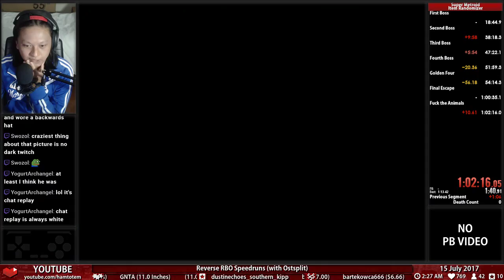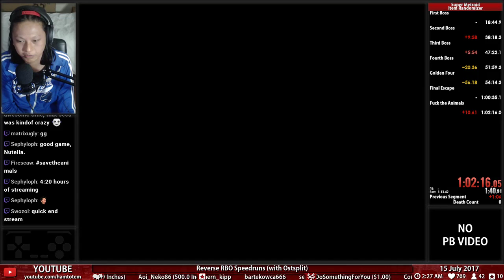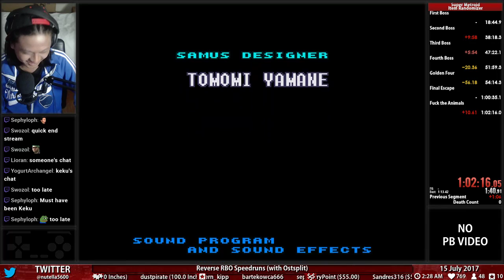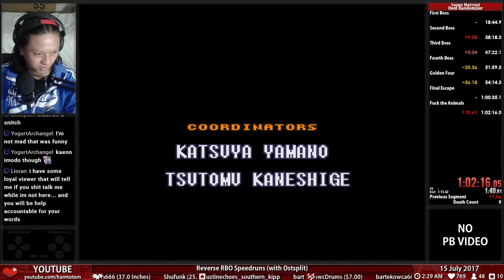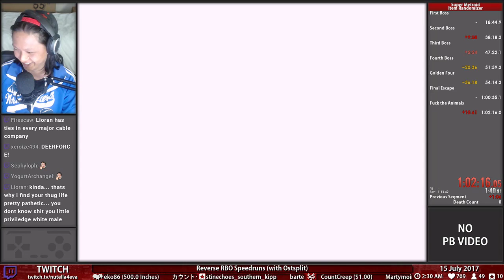28 • New Release! • Super Metroid Item Randomizer • Tournament • TX1762364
Seed: TX1762364
Version: V2.5